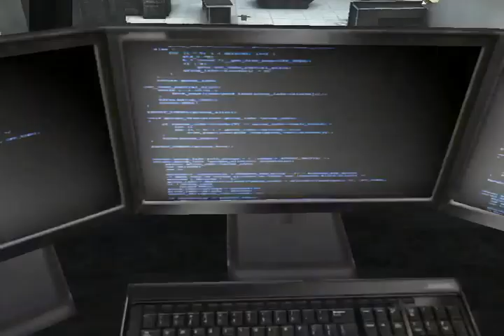Modern Combat 3 Fallen Nation gameplay ipod pt 22